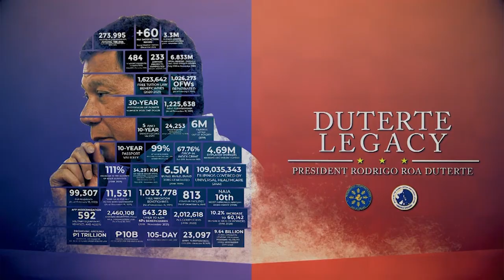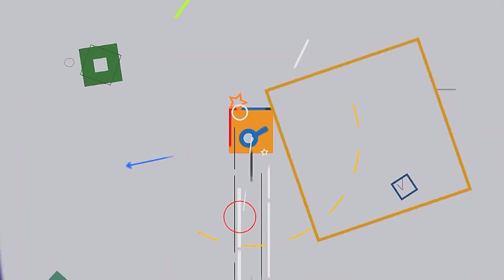USWAG, Pinas! Duterte Legacy Special – Towards Lasting Peace and Development in Muslim Mindanao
USWAG, Pinas! Duterte Legacy is a special series that highlights the key achievements of the Duterte Administration for the past six (6) years and how these significantly impact the daily lives of the Filipino people.

Tonight’s episode revisits the dark days of the Islamic City of Marawi and the ongoing rehabilitation since the Commander-in-Chief declared its liberation from terrorist influence in October 2017.  Testaments from our brothers and sisters in the Bangsamoro Region on the observed developments since the establishment of Bangsamoro Organic Law are also highlighted.

This is geared towards attaining the promise of ‘Tunay na Pagbabago’ — put an end to decades of armed struggle in Muslim Mindanao, open a wide array of opportunities in various sectors, improve the standard of living in the area, and provide a more comfortable life for all.